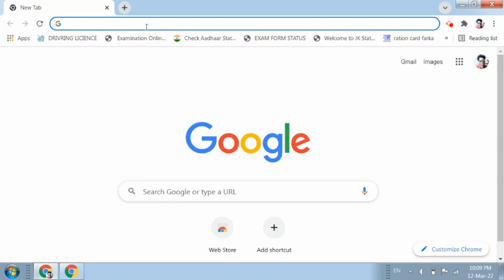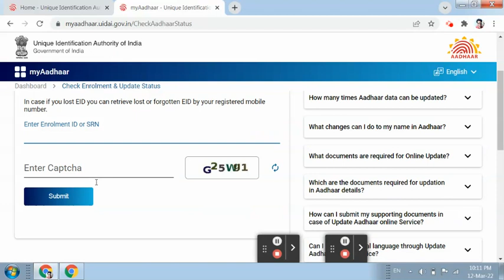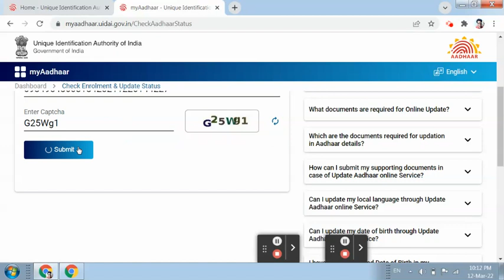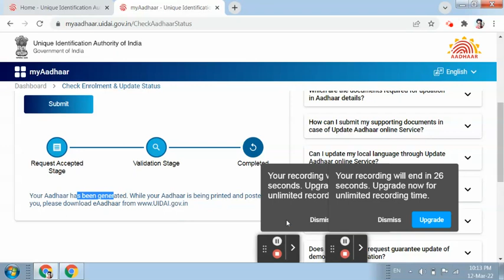How to check Aadhar Card status Online 2022| Enrollment ID sa Aadhar Card ka status kaise check Kare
आधार की पर्ची से आधार डाउनलोड करना सीखिए नए तरीके से | aadhar card dwonload new process in 2022
how to download orginal aadhar card in enrolment slip . पर्ची से आधार कार्ड डाउनलोड करने का नया नियम.
aadhar card status kaise check kare new update
adhar card update status check online mobile
aadhar enrollment se check kaise kare
enrollment number se aadhar number kaise pata kare
enrollment number se aadhar card ka status kaise check kare
Enrollment Slip Se Aadhar Card Ka Status Kaise Check Kare | Enrollment Id Se Aadhar Status Check
Enrollment slip se aadhar card ka status kaise check kare। enrollment number se aadhar status dekhe
Please Enter Valid Enrollment Id | Aadhaar New Portal | Enrollment Number se Download Problem
Adhar Download | Provided Enrolment is invalid.| Enrolment ID se Adhar Download | Rk Tech Solution
Download aadhar card from enrolment number | Enrolment number se aadhaar card kaise download kare
How to check Aadhar Card status Online 2022 | Aadhar Card ka status kaise check Kare | Aadhar Status
This enrolment is under process. Please check again after a few days | UIDAI error | Aadhaar Status
how to check aadhar card update status online 2022.aadhar card update status check online new portal
Enrollment number se aadhar card ka status kaise check kare। Aadhar new portal valid enrollment id
Enrollment Number Se Aadhar Card Ka Status Kaise Check Kare 2022 || New Process aadhar status check
Enrollment Id Se Aadhar Card Ka Status Kaise Check Kare || New Process आधार स्टेटस चेक 2022
aadhar receiving se aadhar card status kaise check kare||रिसीविंग से आधार कार्ड कैसे डाउनलोड करें
Enrollment I'd se Aadhar Card Status Kaise Check Kare | How To Check Enrollment Status
Enrollment ID Se Aadhar Status Check Kaise Kare | New Aadhar Status Check|Aadhar Update Status Check
2022 Me Enrollment Number Se Adhar Card Kaise Download/Chek karen? |Enrollment No Adhar Status.
Enrollment Number Se Aadhar Card Kaise Download Kare |Aadhar Card download kaise kare 2022
Enrollment Sleep Se Aadhar Card Ka Status Kaise Check Kare - Enrollment Id Se Aadhar Status Check
Enrollment Number Se Aadhar Card Kaise Download Kare || Aadhar Card Kaise Download Kare 2022
How to check Aadhar Status using enrollment number l what is format of adhar enrollment number2022
आधार कार्ड का स्टेटस कैसे चेक करे | (New Aadhar / Update Status) Check My Aadhaar Card Status Online
Enrolment id se aadhar card kaise download kare | how to download aadhar card by enrolment slip
AADHAAR CARD DOWNLOAD USING ENROLLMENT ID
रिसीविंग से आधार कार्ड डाउनलोड कैसे करें||aadhar parchi se aadhar card kaise nikale||download aadhar
How to Check Aadhar Card Update Status in 2022
Aadhaar New Portal | Enrollment Number se Download Problem
how to check aadhar card update status online 2022 - aadhar card update status check online 2022
how to check aadhar card update status online | aadhar card status kaise check kare | aadhar card